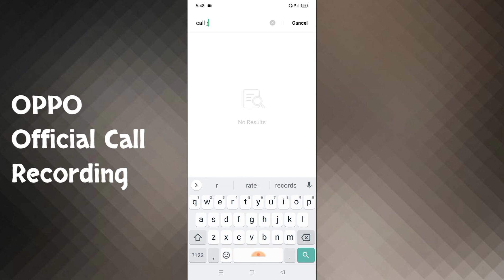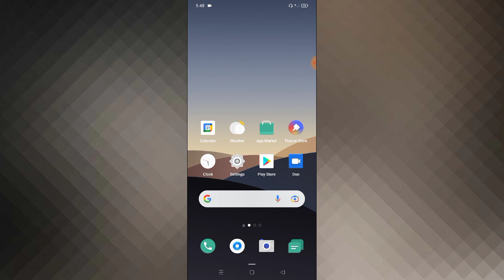OPPO Official Default Call Recording Feature / OPPO Call Recording Kaise Karen